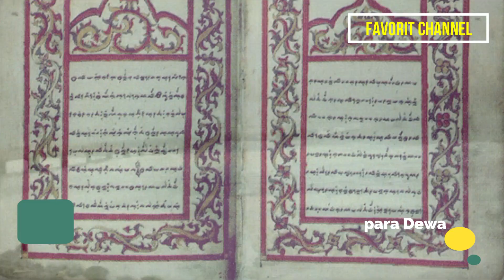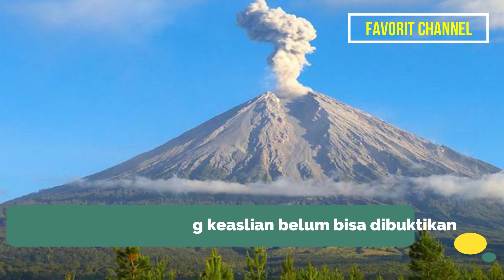TEMPAT TINGGALNYA PARA DEWA! Inilah Sejarah dan Legenda Gunung Semeru, Tak banyak Orang Yang Tahu..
Semeru adalah gunung tertinggi di Pulau Jawa dalam kosmologi Hindu Semeru diartikan sebagai pusat jagat raya orang-orang menjulukinya sebagai gunung tempat bersemayamnya para dewa. Alhasil, Semeru sering diaktualisasikan sebagai wujud kebesaran karena tingginya yang mencapai 3676 meter. Sebagai contoh eksistensi Semeru tak cuma ada dalam dokumen Belanda. Sebab Semeru telah hadir dalam naskah Kuno yaitu tantu pagelaran dari abad ke-15 kehadiran Gunung Semeru dalam naskah tantu pagelaran jadi bukti bahwa gunung para dewa.

Penting peradaban di tanah Jawa dalam naskah tantu pagelaran dikisahkan awal mula gunung Semeru berasal dari India kala itu pulau Jawa masih terombang-ambing oleh Samudra,  kedudukan pulau Jawa digambarkan masih belum mantap pada posisi yang sekarang. Seketika Batara Guru Sang Penguasa tunggal memerintahkan para dewa dan raksasa Untuk memindahkan Gunung Mahameru di India sebagai pemberat. Tujuannya agar pulau Jawa tidak terombang-ambing lagi, baik Dewa dan raksasa langsung melaksanakan perintah sang Batara Guru itu Dewa Wisnu menjelma menjadi kura-kura yang besar. lalu menggendong Mahameru Dewa Brahma mengubah dirinya menjadi ular yang panjang sekali, lalu melihat gunung itu agar bisa ditarik ke tanah Jawa.

Mahameru kemudian diletakkan di barat pulau Jawa karena tak seimbang, dengan buru-buru mereka memindahkan Gunung Mahameru ke timur dalam perjalanannya beberapa bagian dari Mahameru tercecer dan membentuk gunung-gunung di sepanjang pulau Jawa. Mahameru pun berhasil ditempatkan disebelah Timur, akan tetapi masalah belum Lagi selesai karena ternyata Gunung Mahameru itu miring ke arah utara. Maka diputuskanlah untuk memotong Ujung Gunung itu lalu memindahkannya ke barat laut dan diberi nama gunung pawitra Mahameru itu adalah gunung Semeru sedangkan pawitra sekarang dikenal sebagai gunung pananggungan.

Gelar gunung para dewa pun dilegitimasi oleh cerita gunung Semeru sebagai area pertapaan Dewa Siwa untuk memperindah lokasi pertapaan Dewa Siwa. Disebutkan membuat sebuah danau untuk pemandiannya, konon Danau tersebut adalah ranukumbolo kisah-kisah itu juga diperkuat dengan ditemukannya situs purbakala di sekitar Gunung Semeru, yang paling terkenal adalah prasasti di Ranu Kumbolo dan Arca pada prasasti di Ranu Kumbolo yang berbahasa Jawa kuno diperkirakan telah hadir sejak awal abad ke-12.